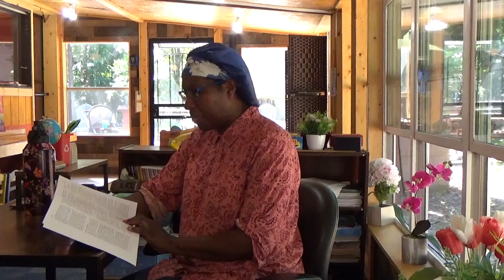Reading The Book of Yasher